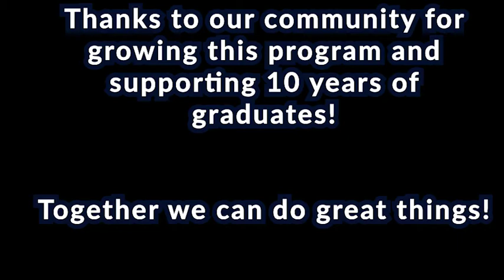Tri-West Dollars for Scholars 2020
This video features all 2020 Tri-West Dollars for Scholars scholarship winners as well as images from the phone-a-thon.